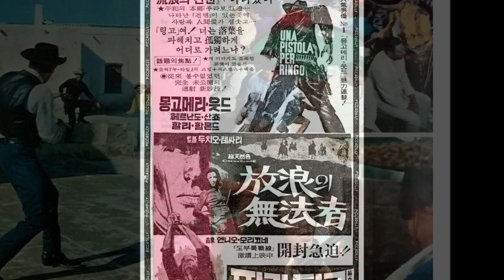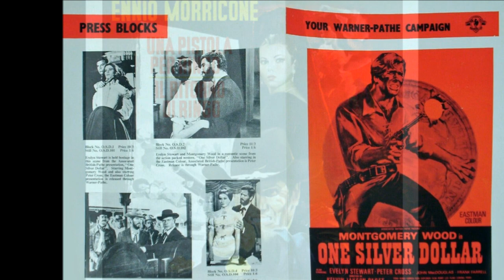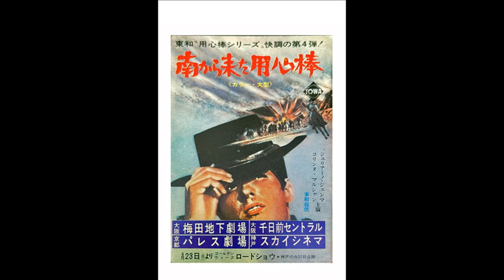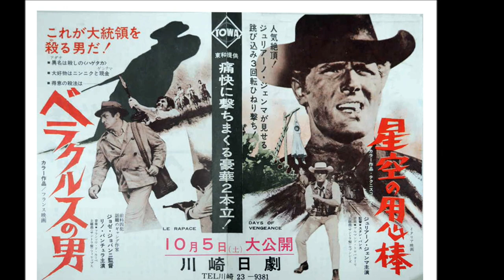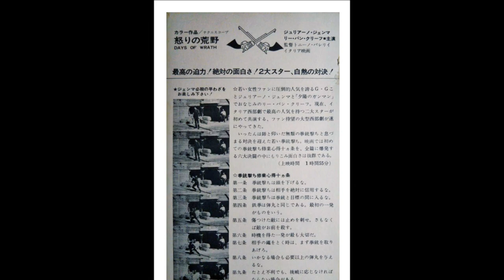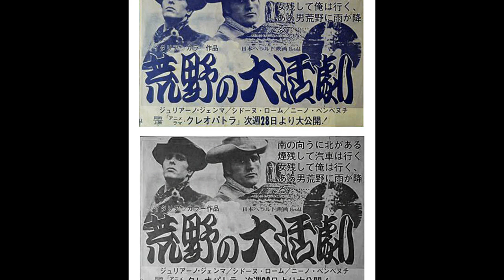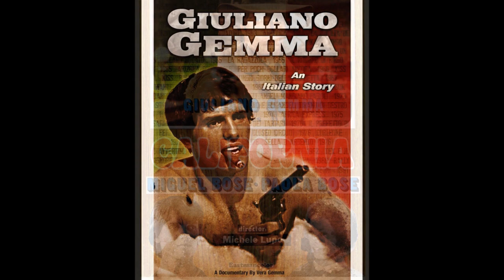Giuliano Gemma - Spaghetti Western 3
GanniFerrio  -  California